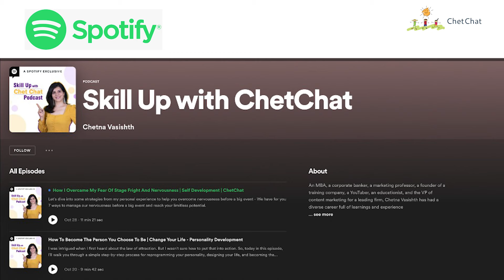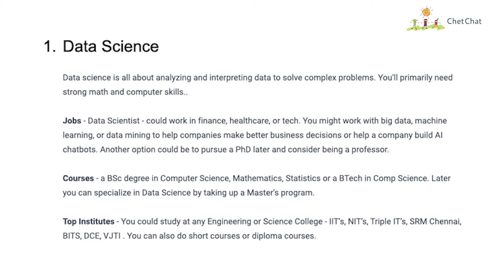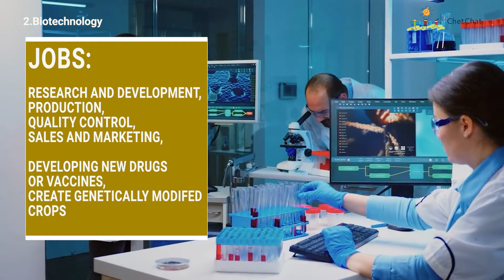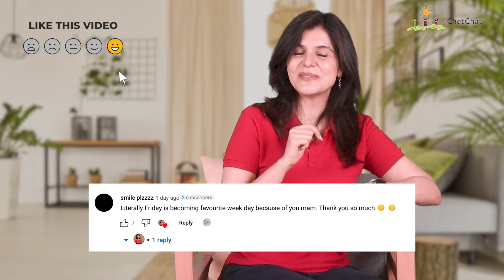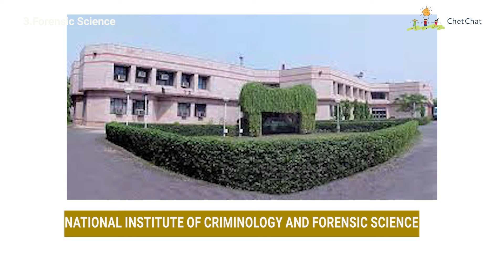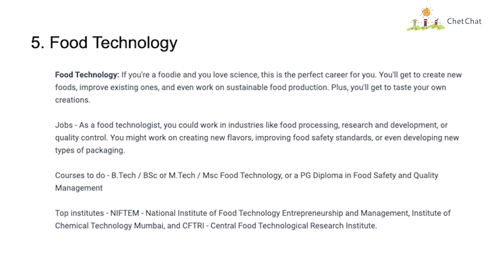What To Do After 12th Science? | Best Career Options| Best Courses & Jobs After Class 12th| ChetChat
What To Do After 12th Science? | Best Career Options After 12th Science | Courses After Class 12th | Highest Paying Job Opportunities In India | @ChetChat101

Friends Now can now listen to all my content for free while you are driving, walking, jogging, etc. So, make sure you check out my podcast on Spotify in both video and audio. use this

WHO AM I:
I’m Chetna Vasishth, Founder of ChetChat, India's largest online career and education platform, TEDx speaker, and trainer.